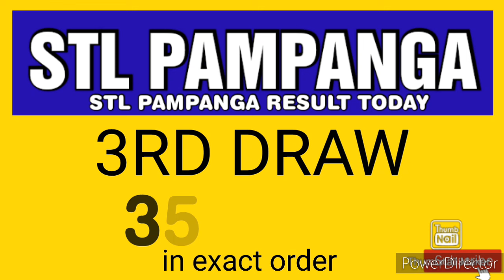STL PAMPANGA RESULT TODAY 3RD DRAW APRIL 8, 2024 8PM